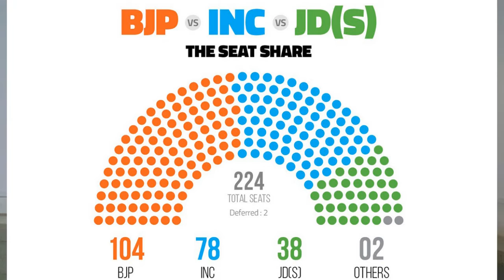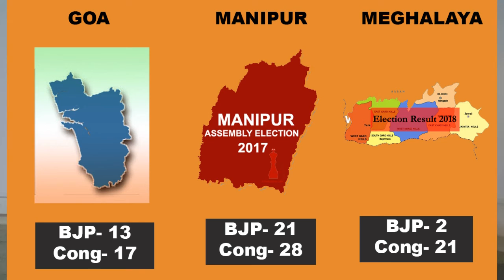Governor Vajubhai Vala has 3 other options to form a Government in Karnataka.